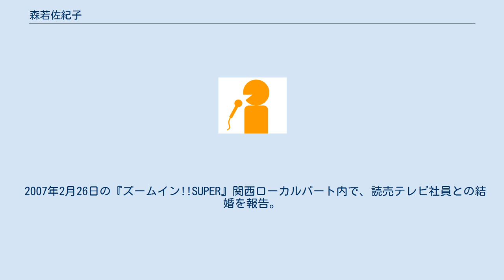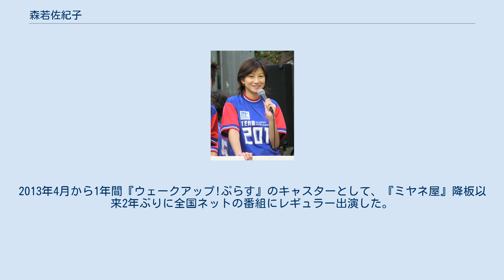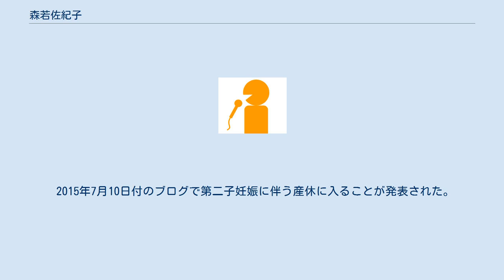森若佐紀子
森若 佐紀子（もりわか さきこ、1977年12月16日 - ）は、読売テレビ（ytv）のアナウンサー。
 詳細は基礎情報を参照。
大分県立大分舞鶴高等学校を経て、立教大学へ進学。
大学時代には「ミス立教」に選ばれた。
 大学卒業後の2000年に、アナウンサーとして読売テレビへ入社。
入社後は、関西ローカル・平日早朝の情報番組（『あさイチ!』→『ゲツキン!』）や『ズームイン!!SUPER』関西ローカルパートのキャスターなどを経て、『情報ライブ ミヤネ屋』の全国ネット番組化を機に同番組のアシスタントを務めた。
 また、“TEAM2011”（近畿地方の地上波テレビ各局の地上デジタル放送推進大使で結成したキャンペーンユニット）には、結成時から読売テレビ代表として参加。
2006年8月5日放送の関西テレビ『ナンボDEなんぼ』には、地上デジタルテレビ放送のPRを兼ねて、他の在阪民放テレビ局のメンバーと共に出演した。
ただし、『ミヤネ屋』への出演後は、同番組で共演している大田良平や同僚の植村なおみに大使の職務を任せることが多かった。
 2005年12月には、『ゲツキン!』の企画で大平サブローや川藤幸三らと共にホノルルマラソンに出場、見事完走した。
 2007年2月26日の『ズームイン!!SUPER』関西ローカルパート内で、読売テレビ社員との結婚を報告。
3月3日に婚姻届を出し、5月28日に結婚式・披露宴を行ったが、現在も「森若」姓でアナウンサーを続けている。
 2011年3月10日に妊娠6ヶ月であることが報道された。
同年4月から産休に入り、6月に女児を出産した。
ただし、4月23日に開催の映画「阪急電車 片道15分の奇跡」の関西先行上映初日舞台挨拶（TOHOシネマズ西宮OS）では、ytv代表として毛利八郎（当時関西テレビアナウンサー）とともに司会を担当。
その模様が、関西テレビの特別番組『映画「阪急電車 片道15分の奇跡」豪華キャスト勢ぞろい生放送スペシャル!』（関西ローカル放送）で生中継された。
ちなみに森若は、大田とともに、同作品の本編にもワンシーンだけ出演している。
 2012年6月1日付で、アナウンサーとして職場復帰。
復帰後は、ナレーションを中心に活動している。
2013年4月から1年間『ウェークアップ!ぷらす』のキャスターとして、『ミヤネ屋』降板以来2年ぶりに全国ネットの番組にレギュラー出演した。
 2015年7月10日付のブログで第二子妊娠に伴う産休に入ることが発表された。
 2017年3月27日付で、アナウンサーとして職場復帰。